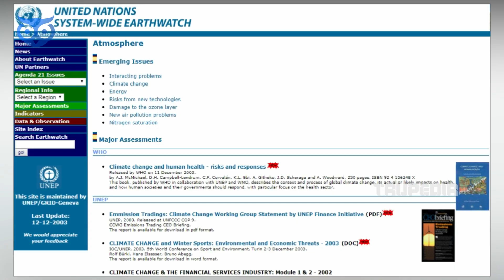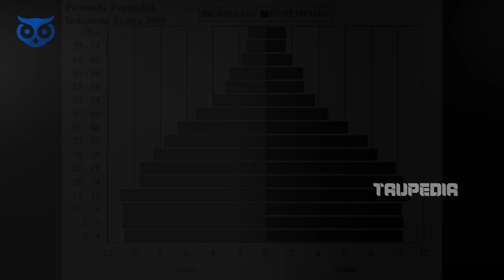Fakta Indonesia - Kalian Ga Tau, Indonesia Ternyata Keren! 🇮🇩 🇮🇩 🇮🇩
Setau apakah kalian tentang Indonesia? Indonesia ternyata keren dan memiliki banyak hal yang tidak dimiliki oleh negara lain.